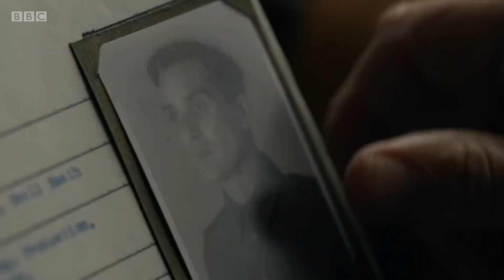[Featurettes] "The Rise Of Tommy Shelby" ~ A Peaky Blinders Short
A Gangster Family epic set in 1900s England, centering on a gang who sew razor blades in the peaks of their caps, and their fierce boss Tommy Shelby.

One of the Featurettes showcased on the Blu-Ray Box Set.